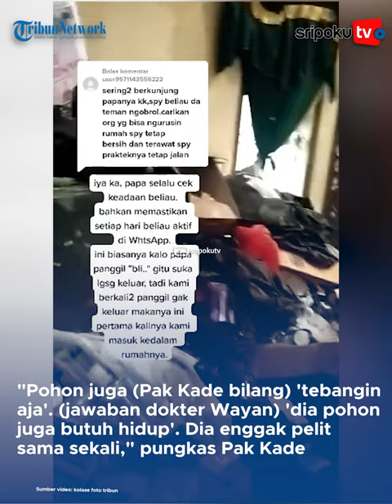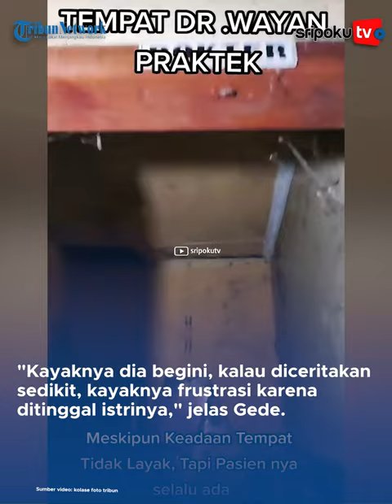PILU! Frustasi Ditinggal Istri, Alasan Dokter Wayan Biarkan Rumah Mewahnya Terbengkalai Penuh Sampah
Kisah hidup dokter Wayan yang tinggal di rumah mewah terbengkalai di kawasan Karawang, Jawa Barat saat ini sedang ramai dibicarakan.

Penelusuran TribunJakarta, ada dua alasan mengapa dokter Wayan membiarkan rumah mewahnya terbengkalai dan dipenuhi sampah.

Lihat informasi terkini bersama kami, di:

Palembang.tribunnews.com